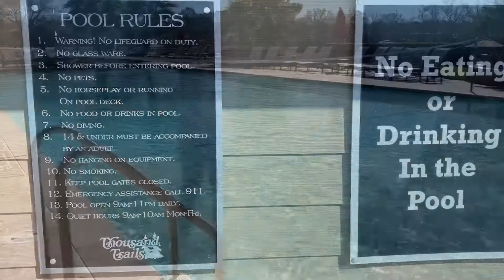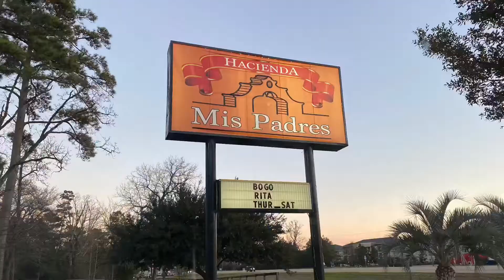Willis TX Thousand Trails at Lake Conroe